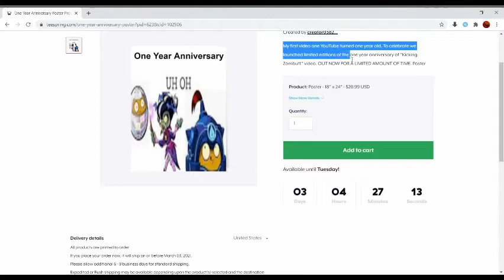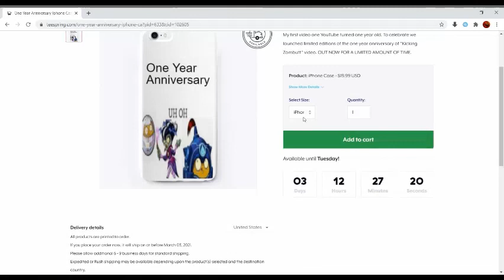One year anniversary of my first video merch has dropped